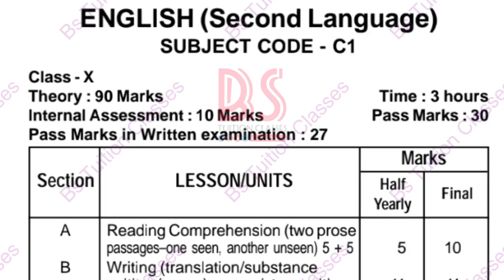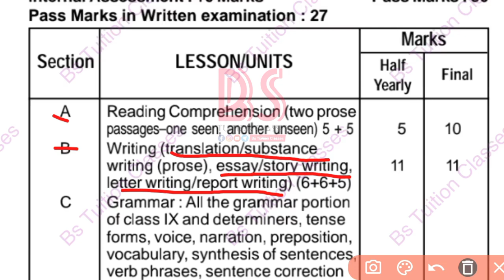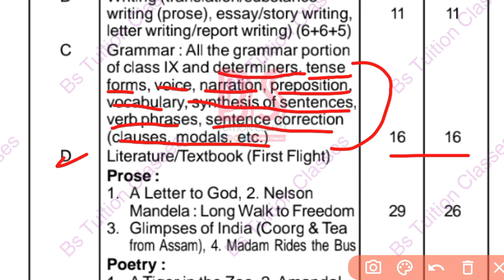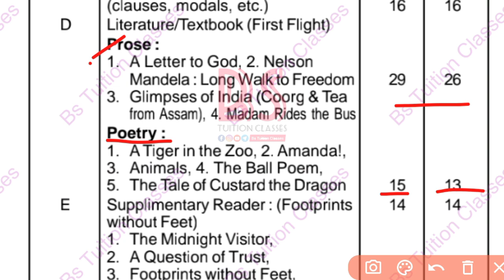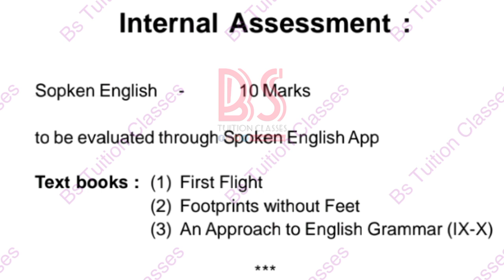SEBA CLASS 10 ENGLISH NEW SYLLABUS 2023-24.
seba class 10 new syllabus,class 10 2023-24 syllabus,new reduced syllabus seba 2023,new syllabus for hslc 2024,seba new reduced syllabus,hslc 2024 new syllabus,hslc 2023-24 syllabus,seba new syllabus for class 10

new_syllabus_for_hslc_2024,seba new reduced syllabus,hslc 2024 new syllabus,hslc 2023-24 syllabus,seba new syllabus for class 10